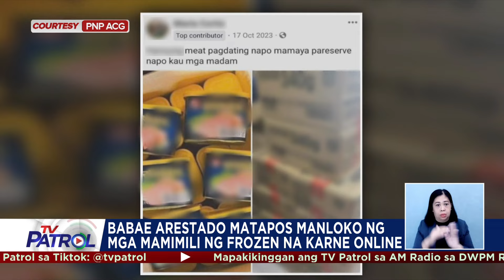Babae tiklo sa panloloko umano ng mga bumibili ng frozen na karne | TV Patrol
Timbog ang isang babae na nagbebenta online ng mga frozen na karne sa Cavite City. Ang modus ng suspek: matapos mabayaran ng customer ang in-order na karne ay agad niyang itong iba-block sa social media at hindi na ibibigay ang nabiling produkto. Nagpa-Patrol, Raya Capulong. TV Patrol, Miyerkoles, 21 Pebrero 2024